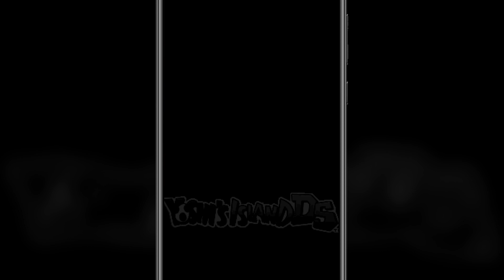Yoshi's Island DS Gameplay Video 2023 On Mobile | NDS Rom